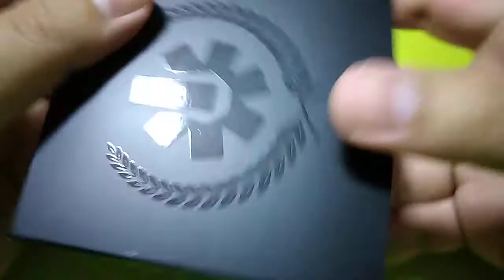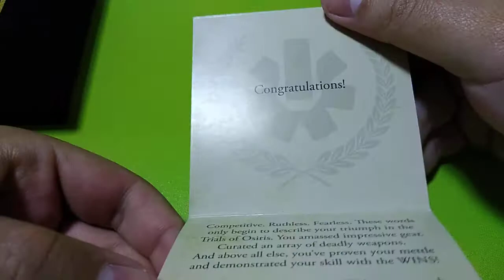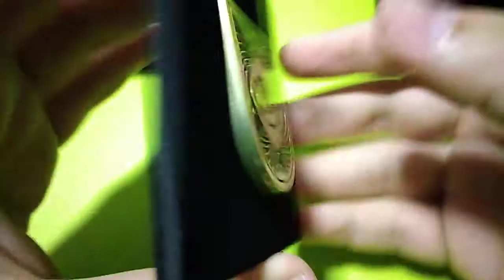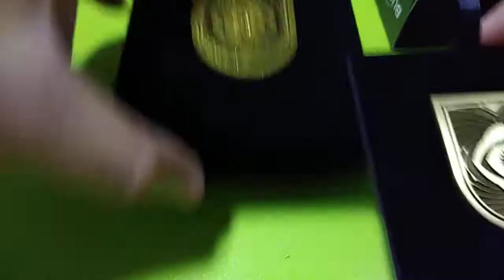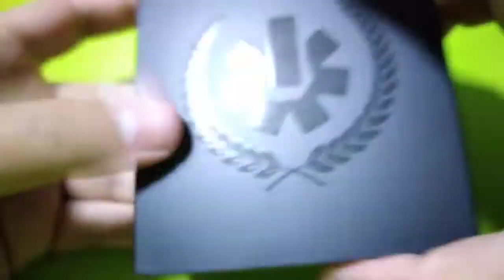Destiny 2 Bungie Rewards Flawless seal pin unboxing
Today I bring you the unboxing of the Bungie Reward's Flawless seal pin, this could be purchased in the Bungie Store by redeeming the code that was obtained after completed all the triumphs of the Flawless seal during the season of the Worthy in Destiny 2. Hope you enjoy.